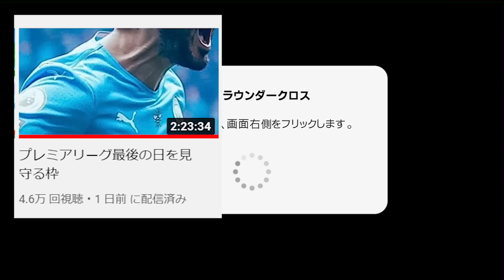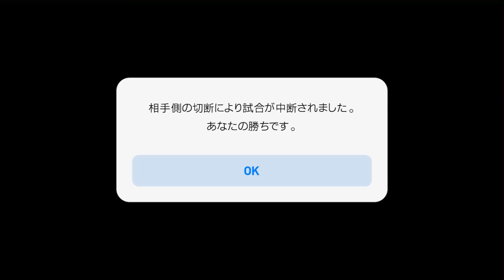プレミアリーグ得点王と最優秀選手に手を組んでもらいました【ウイイレ2021アプリ】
劇場版プレミアリーグ